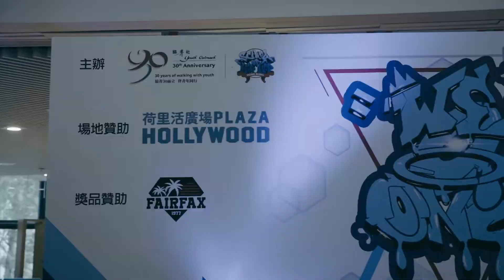TTCA｜WE @ ONE 2022 - YO全港街舞比賽｜中學生排舞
主辦 / Organizer
協青社嘻哈學校
Youth Outreach - School Of Hip Hop

日期 / Date 2022年8月13日 (星期六) / 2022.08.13 (Sat)
地點 / Venue 荷理活廣場/PLAZA HOLLYWOOD

各得獎名單：
排舞組別 - 中學組
Champion︰Popping TaoFu
1st Runner Up︰Rockz Elements
2nd Runner Up︰馬太福音

排舞組別 - 公開組
Champion︰Rockz Elements
1st Runner Up︰Traffic
2nd Runner Up︰Viscá

中學生 1 ON 1 ALL STYLE BATTLE
Champion︰Jaylee
1st Runner Up：Tom

3 ON 3 ALL STYLE ROUTINE BATTLE
Champion︰合成品
1st Runner Up：1997